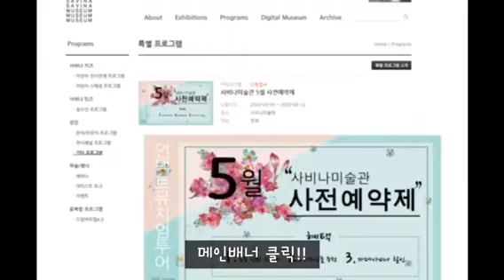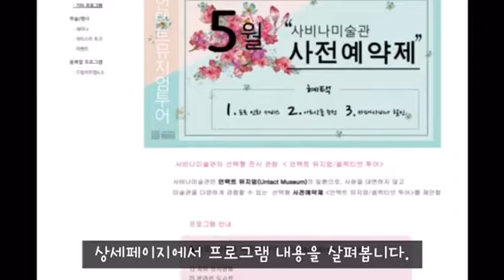[사비나미술관]5월 사전예약제는 말이야,,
5월 가정의 달을 맞이하여 사비나미술관에서 야심차게 준비한 사전예약제를